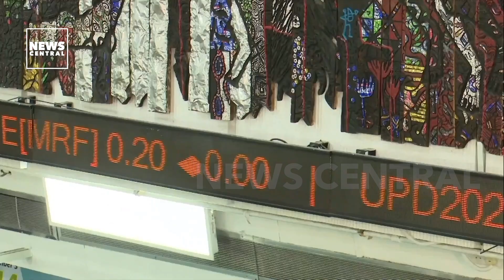Nigeria Stock Exchange Review: Investors Lose N313Billion As Market Cap Drops | 20-03-23